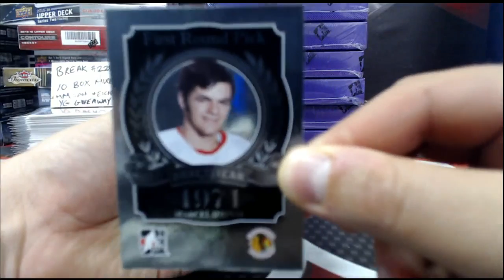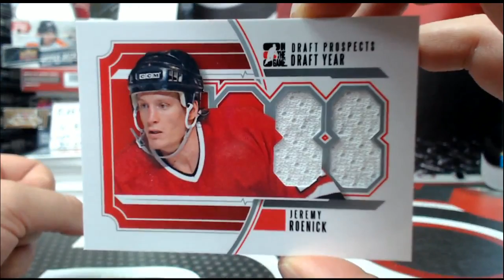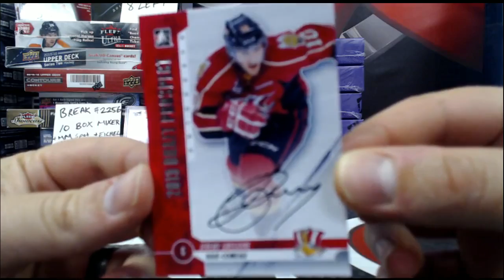Outoftheboxbreaks 12-13 DRAFT PROSPECTS BOX BREAK FOR WEBBER